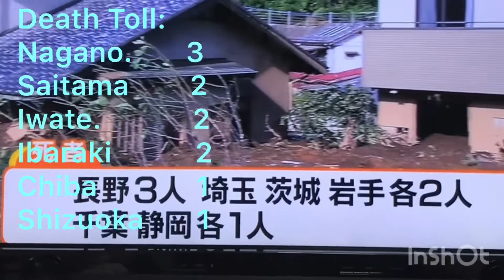台風19号 死亡者数 | Typhoon Hagibis Death Toll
台風19号 死亡者 | Typhoon Hagibis Death Toll
Bagyo sa Japan, Hagibis October 12, 2019